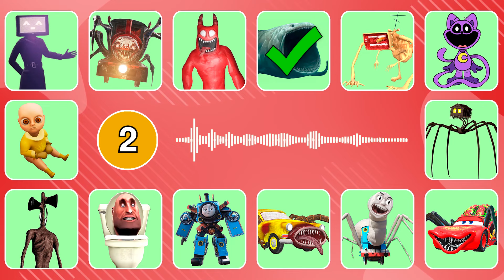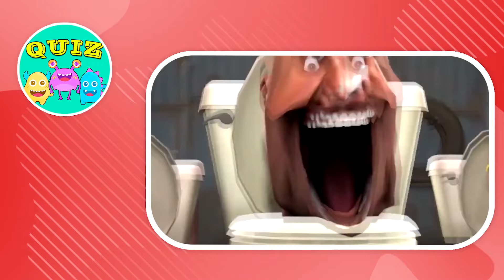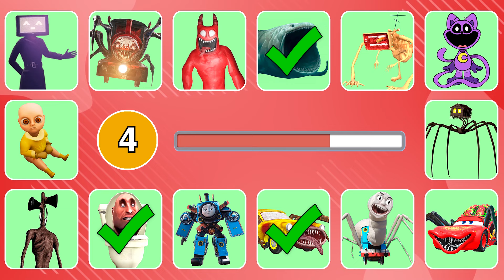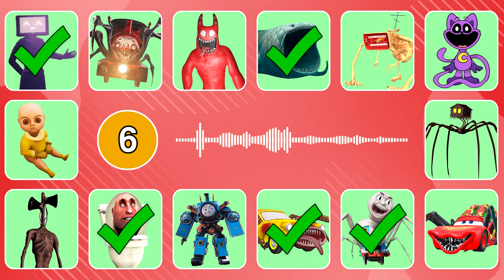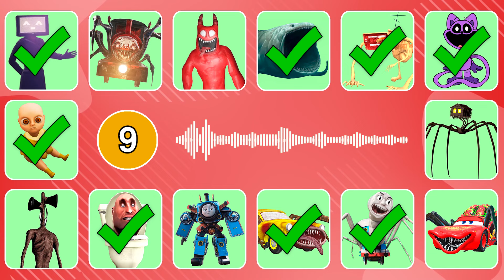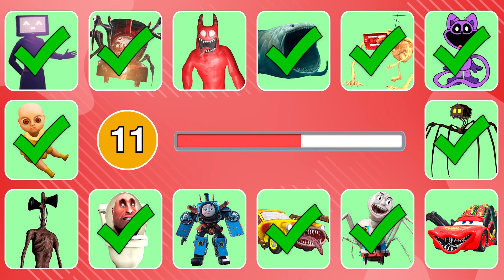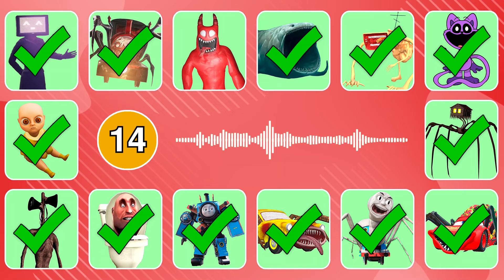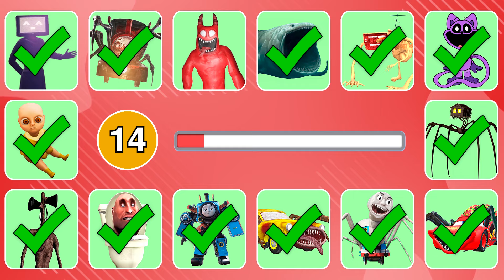Guess Monster Voice Megahorn, Skibidi Thomas, The Bloop, McQueen Eater Coffin Dance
Monsters in this video: Baby in Yellow, Banban, Car Eater, CatNap, Skibidi Toilet, TV Woman, Siren Head, Choo Choo Charles, Spider House Head, Spider Thomas, The Bloop, McQueen Eater, Megahorn, Skibidi Thomas